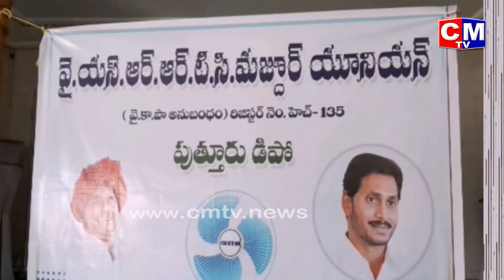వైసీపీ మద్దతు ఆర్టీసీకే..షాక్ లో కెసిఆర్..YCP MLA ROJA Supports to Telangana RTC Employees | CMTV